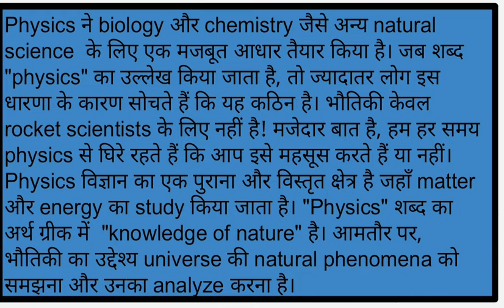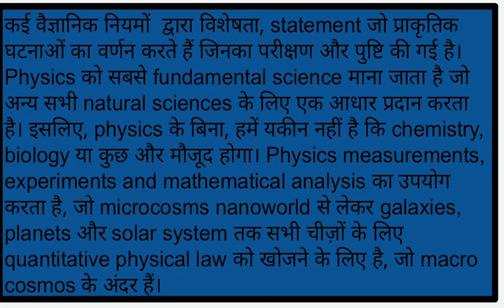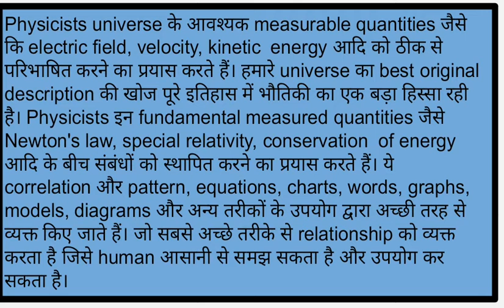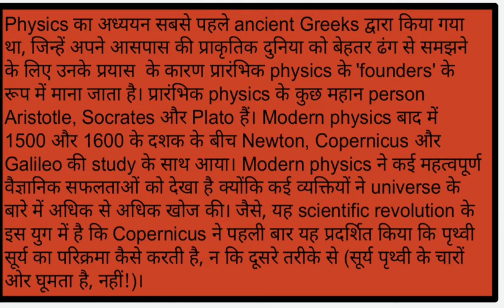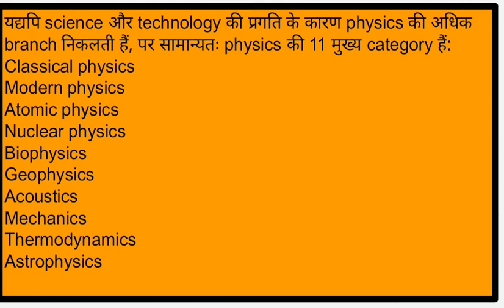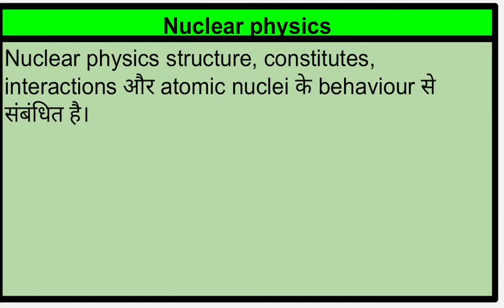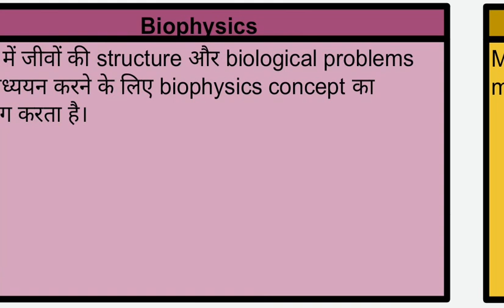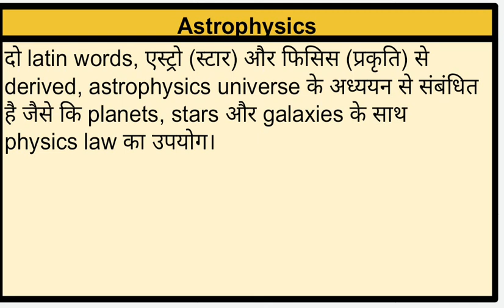What is physics in hindi.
In this video you can learn about what is physics, history of physics and branches of physics.